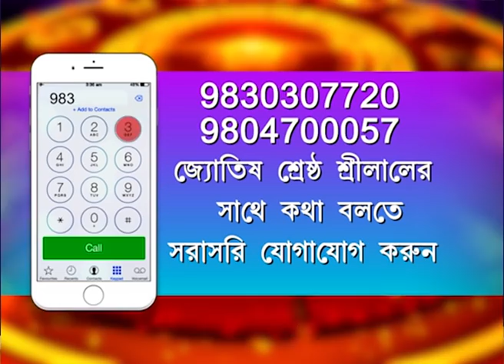RASHIFAL : 9TH APRIL 2021 (SRILAL)